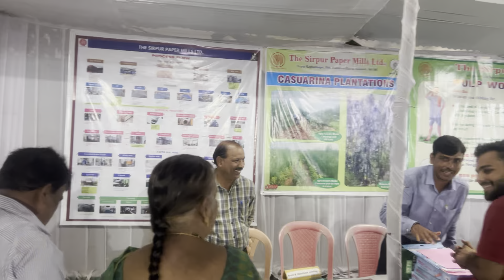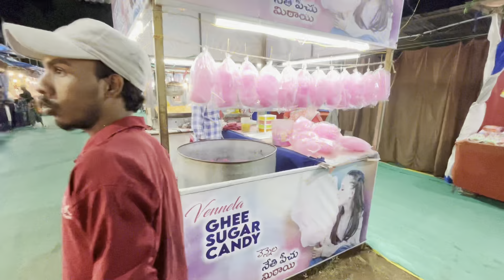VLOG 45 || SUHANA SAFAR || @viveksharmavlogs4717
VLOG 45 || SUHANA SAFAR || ​⁠